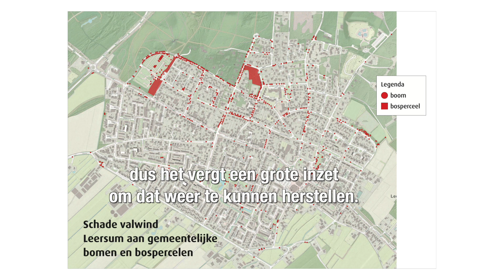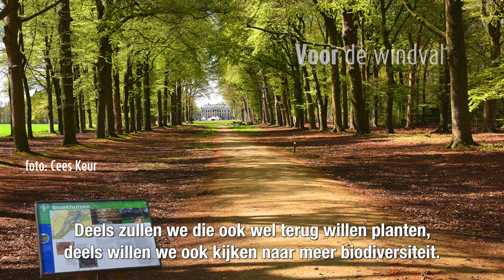Laat Leersum weer dromen; doneer bomen!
Burgemeester Frits Naafs van de gemeente Utrechtse Heuvelrug roept boomkwekerijen in Nederland op bomen te doneren.

Als gevolg van een valwind in juni zijn er in Leersum, Valkenheide en Maarsbergen zo’n 1000 bomen geknakt en verloren gegaan. Daarbij is schade aan huizen, straten en auto’s ontstaan. De meeste beschadigde bomen staan in het openbaar gebied. Het vraagt tijd en geld om dit gebied te herstellen. Naast een initiatief van inwoners, roept de gemeente boomkwekerijen op te helpen door bomen te doneren onder de titel ‘Laat Leersum weer dromen; doneer bomen!’.